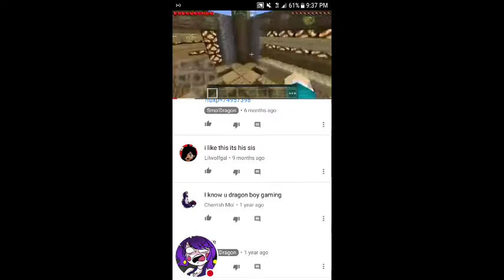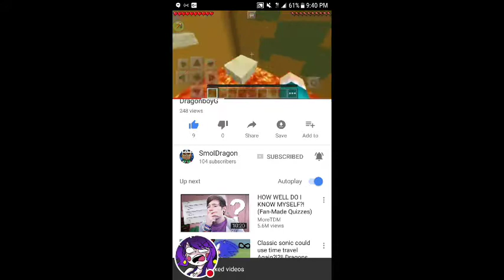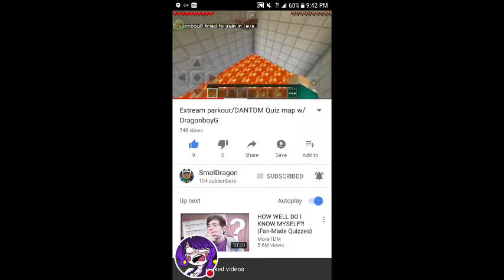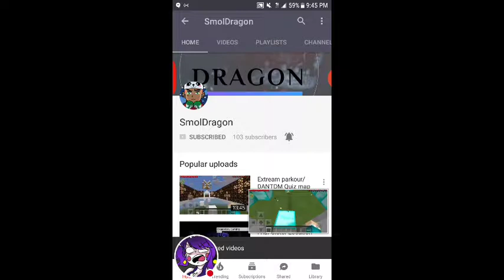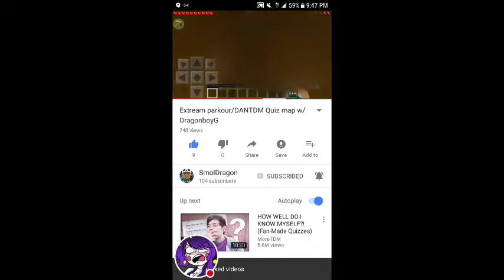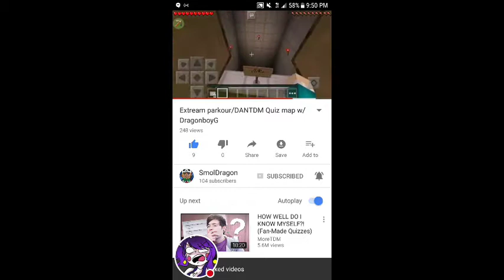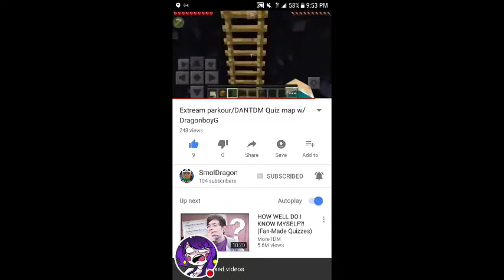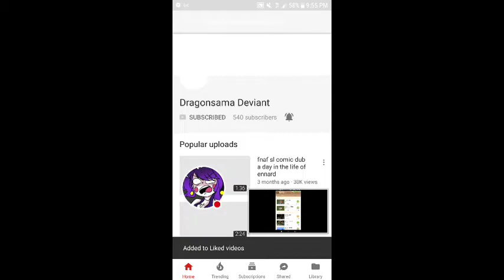Reacting to my boyfriend's video